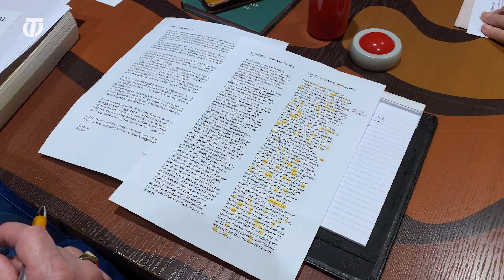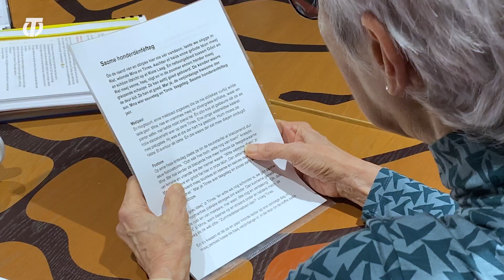Nieuws - Tilburgse Taol